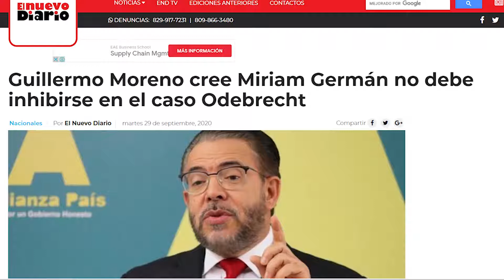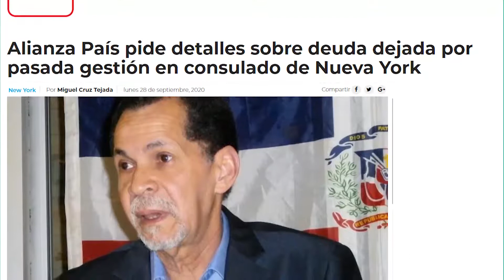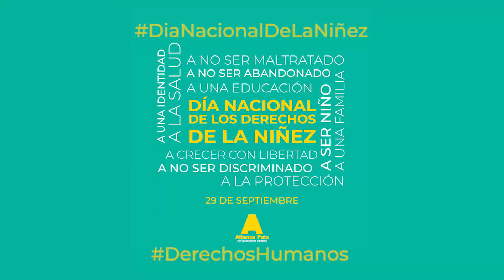Alianza País Informa Emisión #15